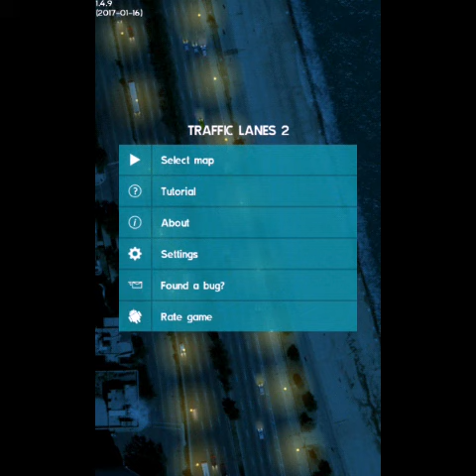Traffic lanes 2 #15